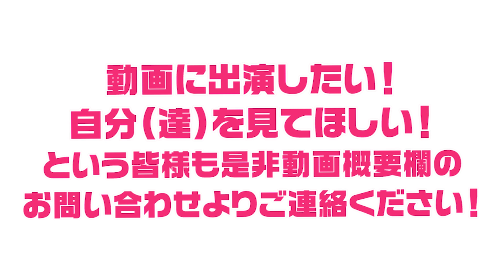彼氏候補になるのは〇〇がある男子！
★出演者削除依頼は以下をご記入の上こちらのメールから
・ご本人様確認のため顔写真添付
・対象となる動画URL
・削除理由